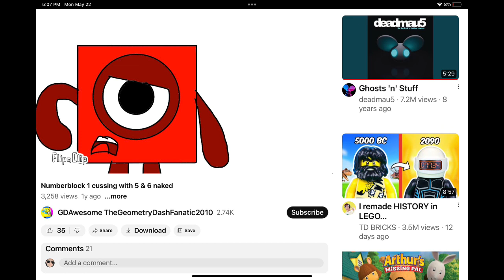Call out out of ￼GD awesome the GeometryDash fanatic 2010